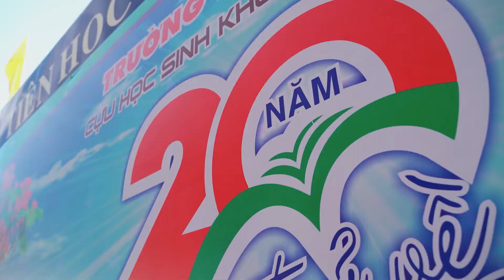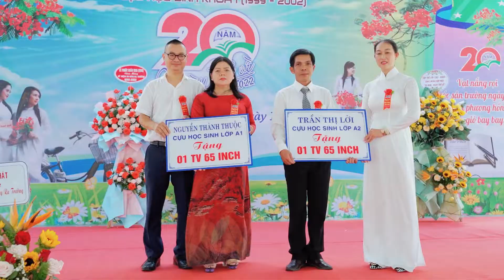INTROL Sự Kiện mp4